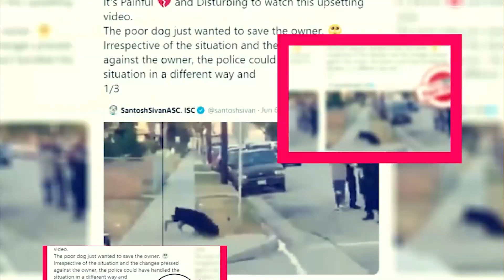Kill Boksoon Movie: Netflix Release Date & Latest Updates - Premiere Next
Kill Boksoon Movie: Netflix Release Date & Latest Updates
in this video, you will get the info related to Kill Boksoon Movie release date, cast, and key details.

kill bok soon movie download"
kill bok soon full movie"
kiss and kill movie summary"
hvor mange genstande må man drikke"
player kills from cover in free roam events"
kill or cure movie"
does agent madani die"
kill vs kill 9"
kill boksoon full movie"
kill boksoon release date"
kill boksoon trailer"
kill boksoon cast"
kill boksoon full movie download"
kill boksoon release date in india"

Technology updates
Netflix Series
Netflix Movies
Premiere Next